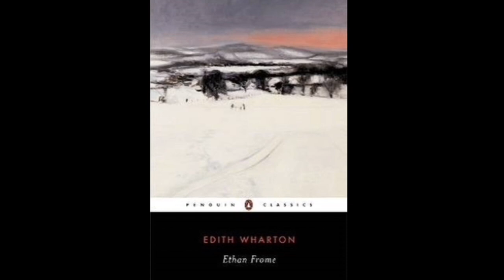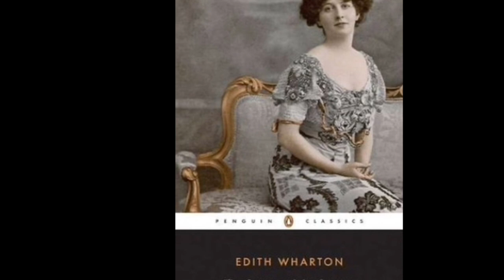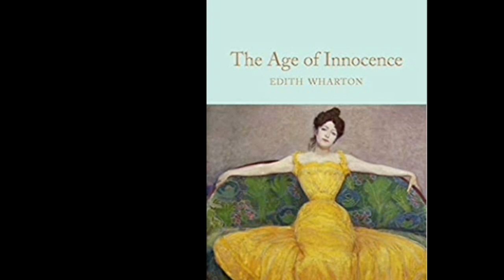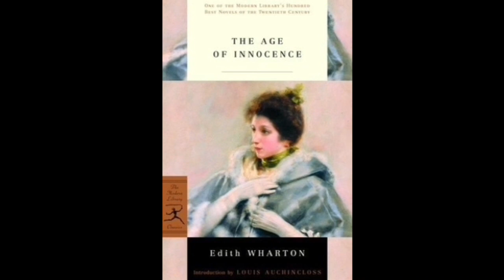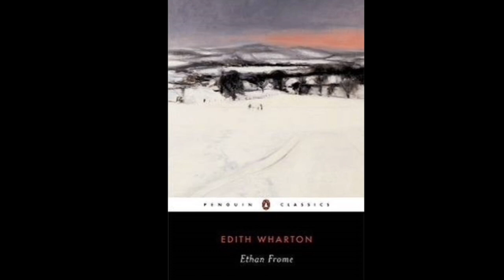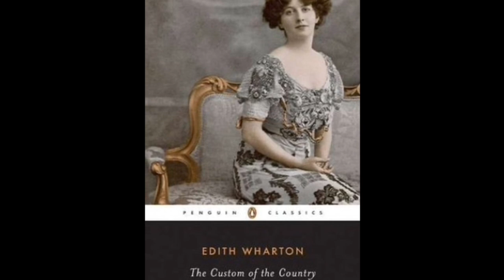Edith Wharton – The House of Mirth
Ep. 1 – Edith Wharton’s The House of Mirth (1905)

00:00 Intro
00:51 Biography and Context
06:19 Money and Happiness
13:25 Morality vs. Hypocrisy
20:44 Gender, Class, and Freedom
28:08 Love and Friendship
35:01 Our Next Books

The next three novels will be:
Saul Bellow – The Adventures of Augie March (1953) (video on August 30).
Herman Melville – Moby-Dick (1851)
Miguel de Cervantes – Don Quixote (1605)

Email – robertsheard [at] mac [dot] com

Wharton, Edith. The House of Mirth. Penguin English Library. 2012.
Legros, Christine. "The House of Mirth." LitCharts. LitCharts LLC, 25 Sep 2018. Web. 15 Aug 2021.